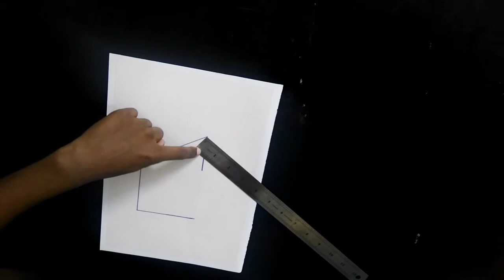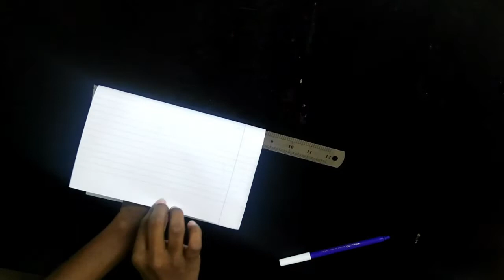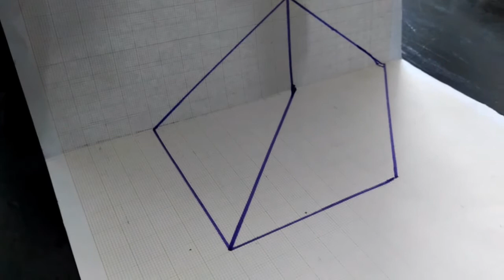How to draw a 3D pyramid in a graph paper#LANIYO'S WORLD#